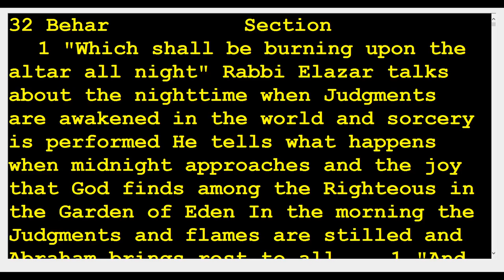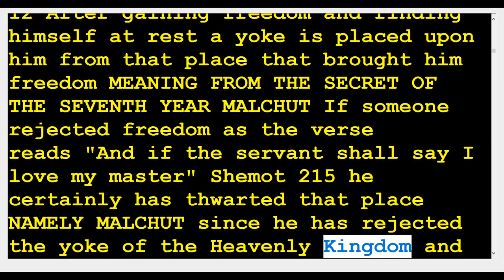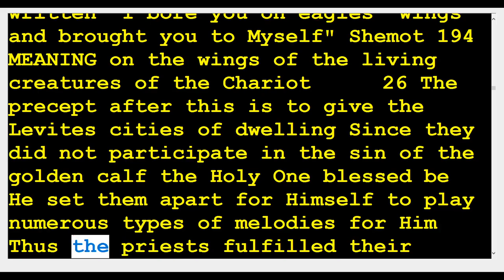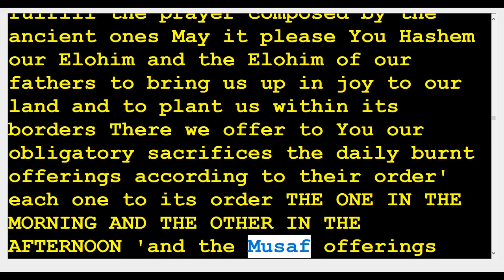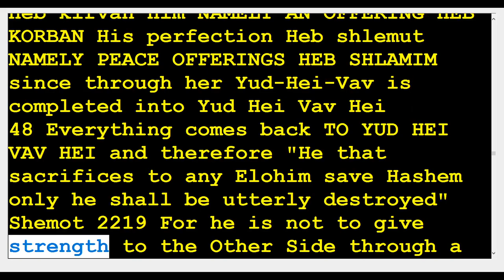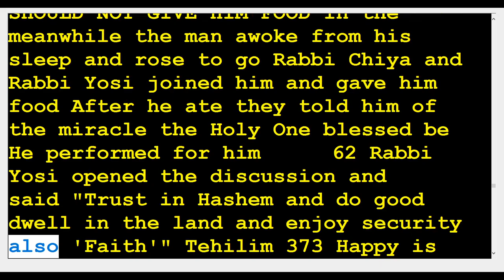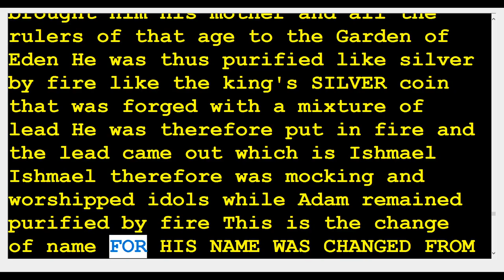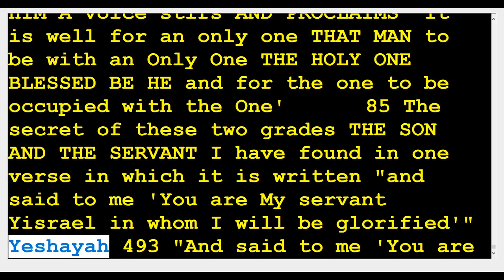32 zohar behar 🆘️(Kabbalah center)Rabbi Shimon & Rabbi Berg